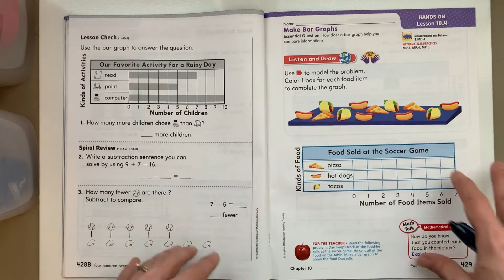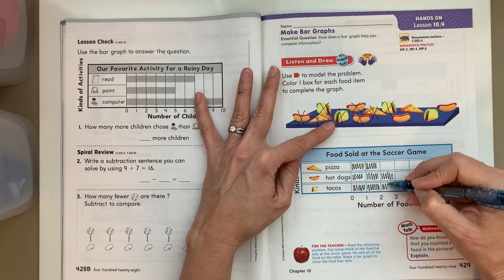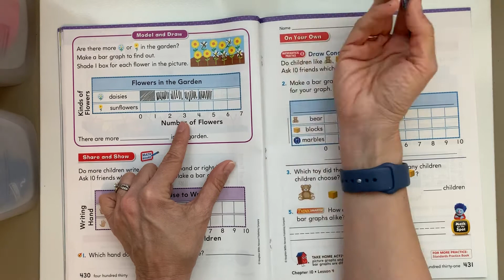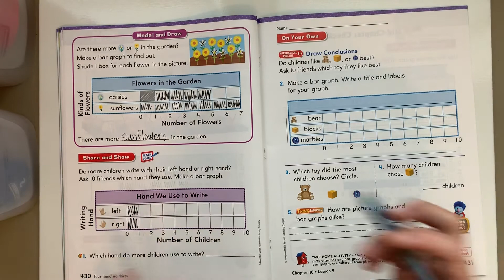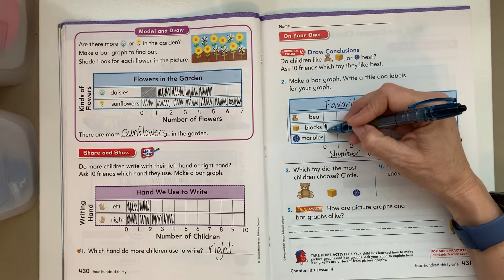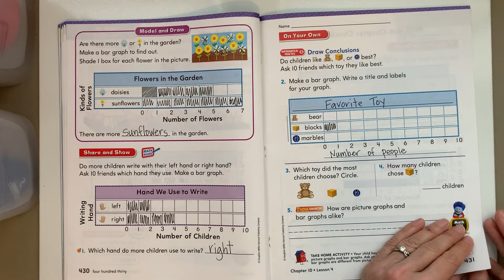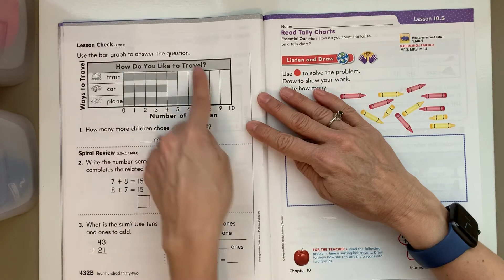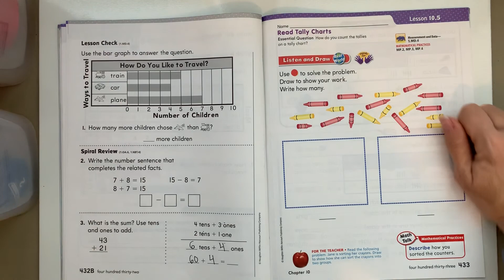Math Lesson 10.4 “Make Bar Graphs”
Go Math Lesson 10.4